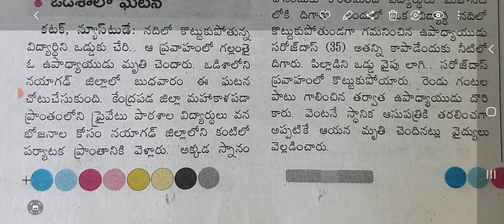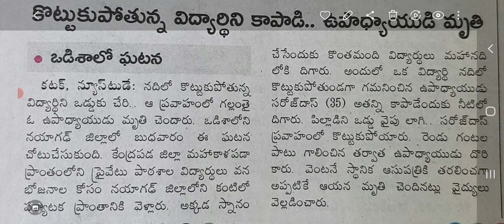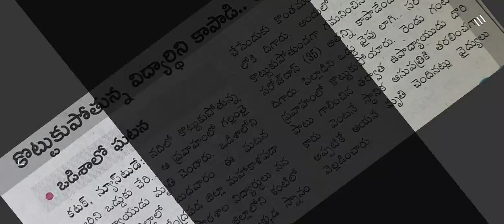# ఇలాంటి ఉపాధ్యాయులు కూడా ఉంటారాteacher's day's